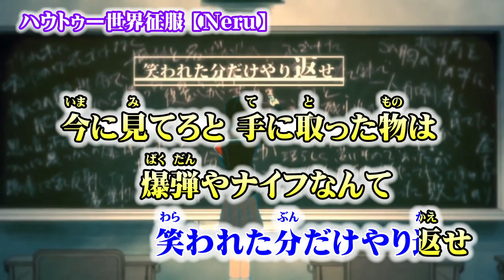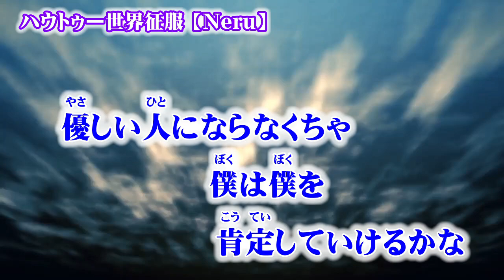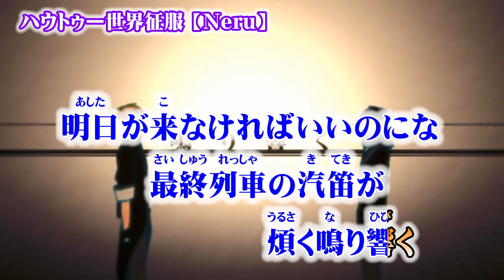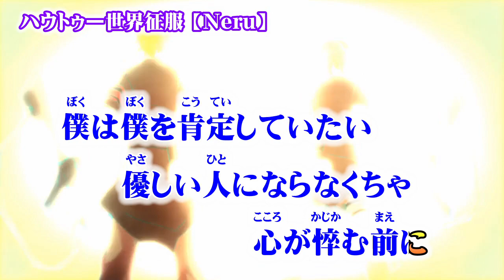【ニコカラ】ハウトゥー世界征服【on vocal】本家パート色分け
Neru 様の『ハウトゥー世界征服』のニコカラ（カラオケ字幕）です((( ○┓ﾍﾟｺｯﾘ